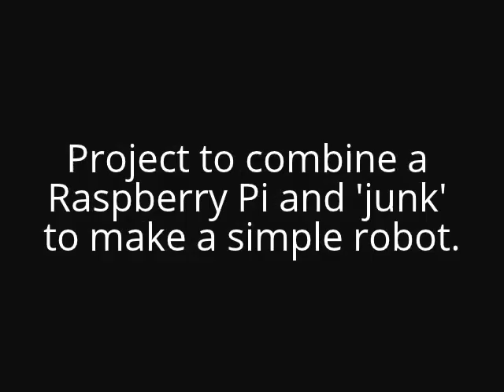Raspberry Pi Junkbot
This video combines two videos about Raspberry Pi Junkbots to explain the project.

The Junkbot is a drinks can with a small electric motor and a broken propeller, connected to a Raspberry Pi through a PiRoConB card. Scratch (orScratchGPIO) is used to program the Junkbot.